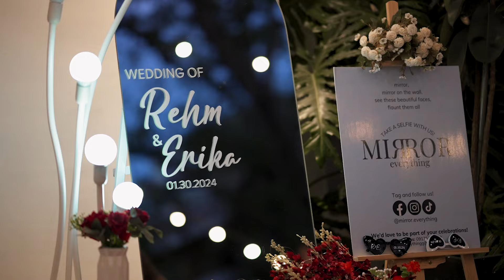The Wedding of Rehm and Erika Same Day Edit by Theia Films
Teary eyed glances,
Spontaneous conversations,
Wholesome moments.

And to top it off, a worship song to emphasize the couple's story, of how Erika brought Rehm to the right direction the moment they met.

A feel-good wedding film with nothing but pure love and genuine moments. Watch the wedding of Rehm and Erika on youtube

Coordination: Kim Torres Events
Photographer: Memoria Photo
Stylist: Fj Sionsion
Catering: K by Cunanan
Grooming: Spoiled Groom
HMUA: Inoue Matsumoto
Cocktails: Doughmain, Potato Corner, Pilgrim’s Coffee, Fun Cocktails
Church: Our Lady of Mt. Carmel Parish
Venue: Gallery Miranila